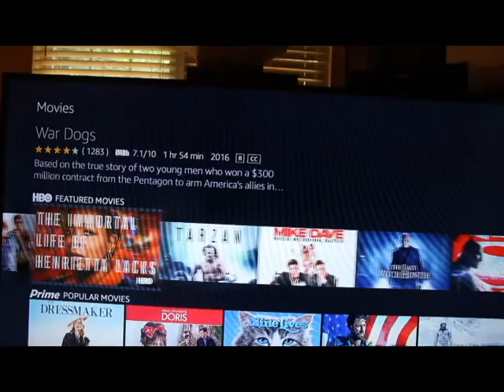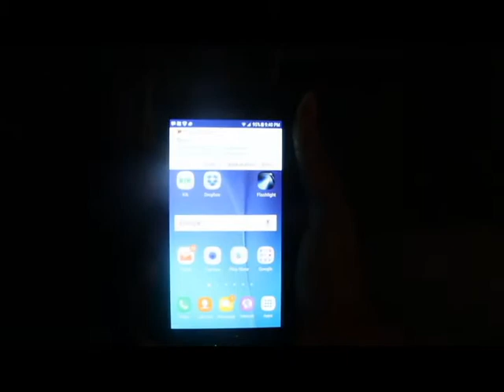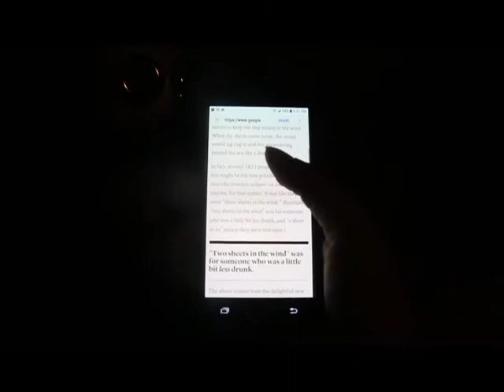"Panic" Short Film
A short film i did written by me & Corrie Do. Starring me & Johnathan Bonds.